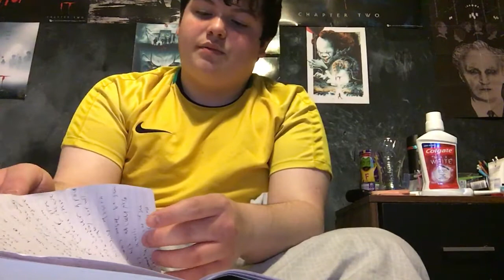Friday the 13th remake 2009 review